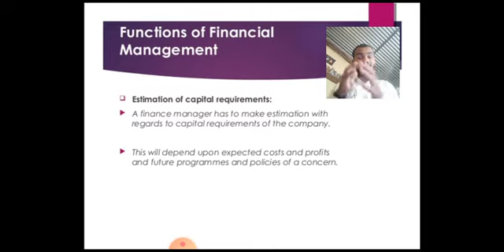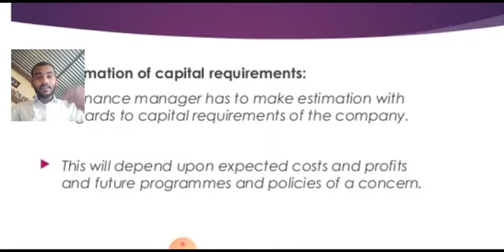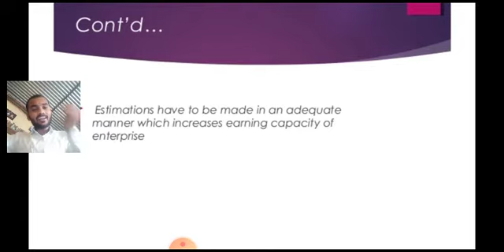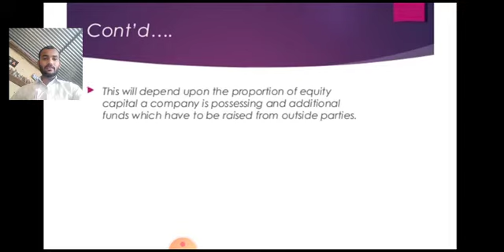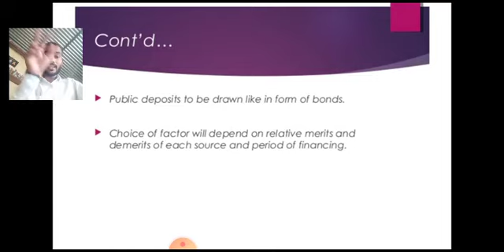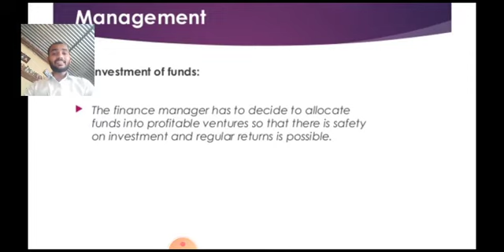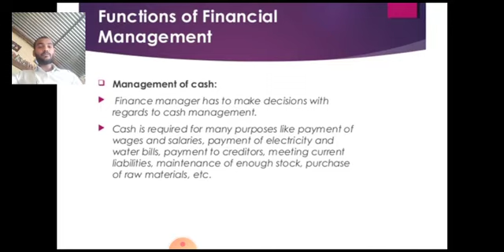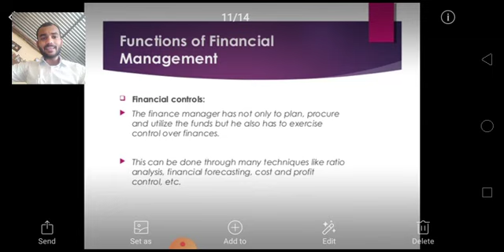Functions of Financial Management | Class-05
in this video I explain about the functions of financial management